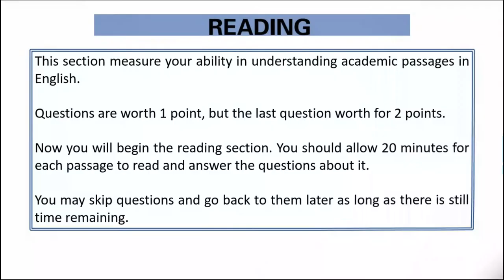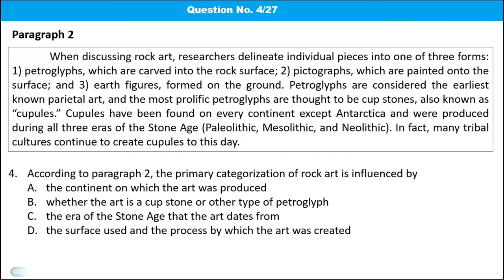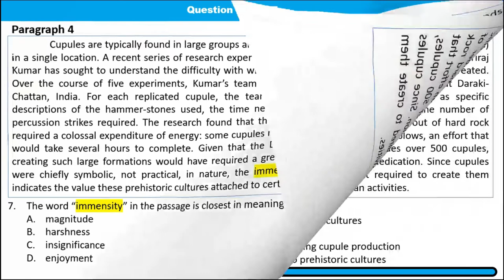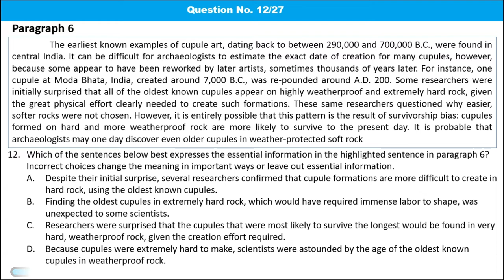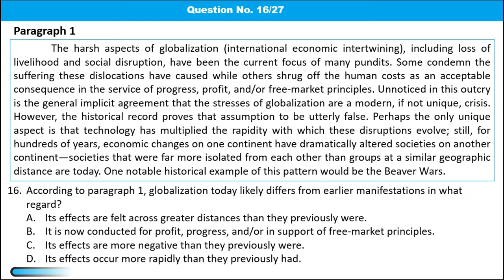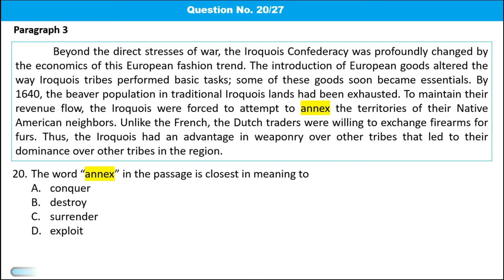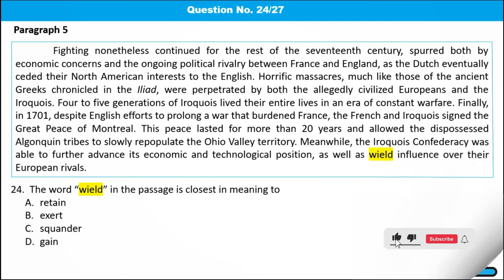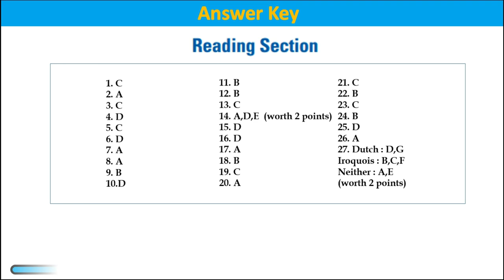TOEFL iBT Reading Practice Test with Answers 2022 TOEFL iBT Reading Section 2022